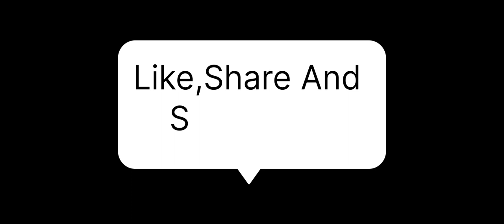is One Piece is Goat 🤔😮?? One Piece Anime Review Part-1 | VnfTV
One Piece Anime Review 😮🤯Part -1

This video just to help you for know more about movies and webshows

That Give me some Motivation.